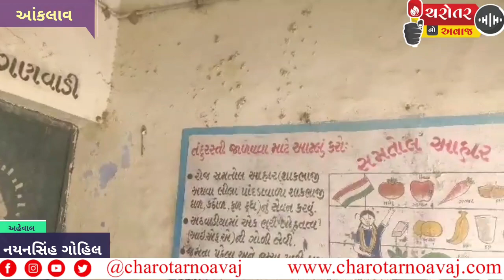બીલપાડની ભાડુતી આંગણવાડીને પોતીકું મકાન ક્યારે મળશે.